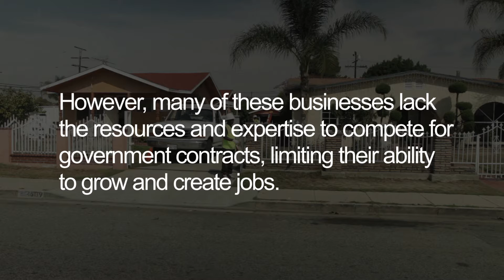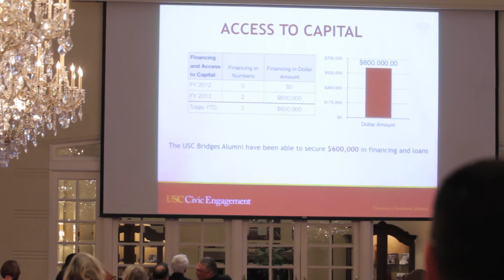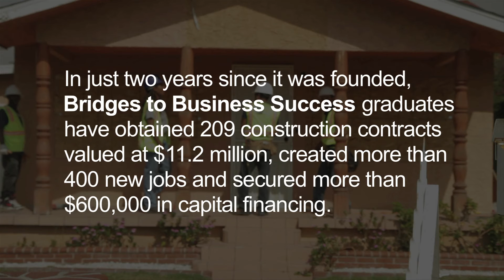Citi: Bridges to Business Success: Growing Minority-Owned Small Businesses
The USC Bridges to Business Success program is an innovative business training and technical assistance program designed to build the capacity of minority small business owners to secure contracting opportunities, grow and create jobs.

The Bridges program is a public/private partnership between Citi Community Development, the USC MBDA Business Center, the LA Mayor's Office of Economic Development, the SCMBDC, the Small Business Administration and several other community partners.